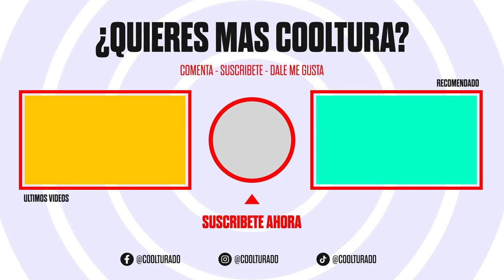MARTES TOXICO: Mi esposo dijo el nombre de "una amiga" mientras dormia ¿Que hago?